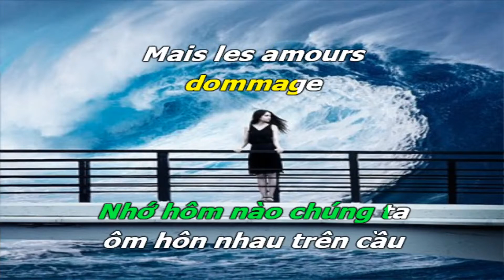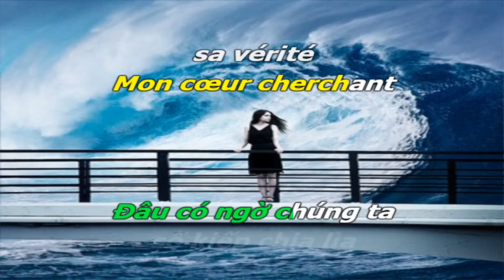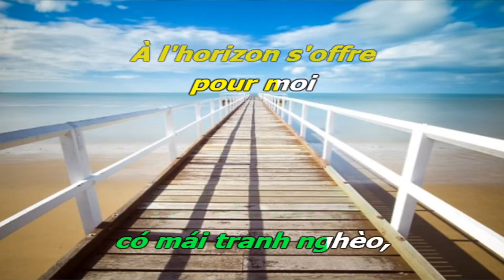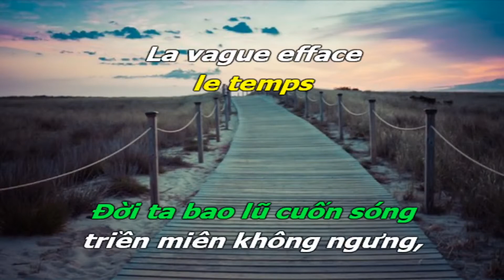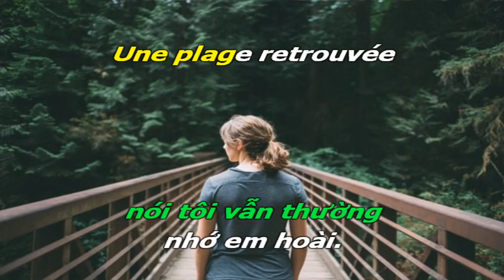La Playa - La Plage - Dòng Sông Quê Cũ - Karaoke Tone Nam - Pháp & Việt - Quốc Hiệp